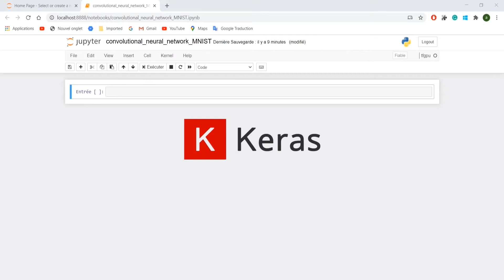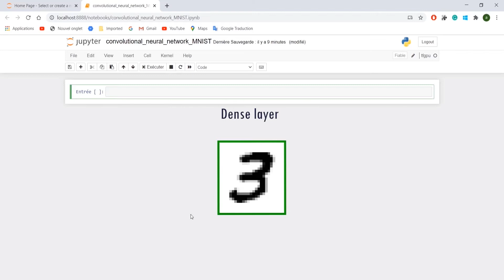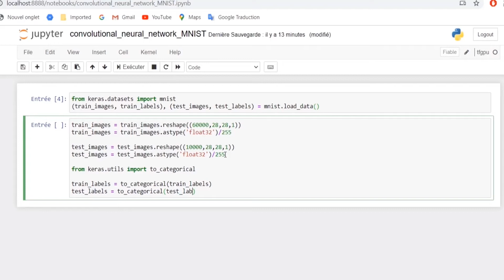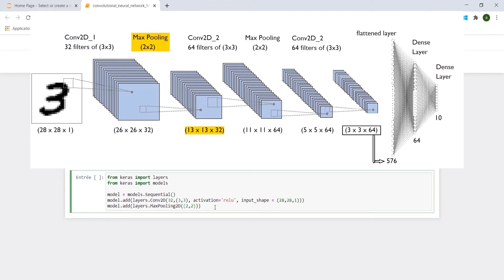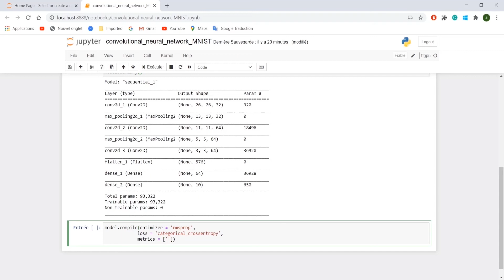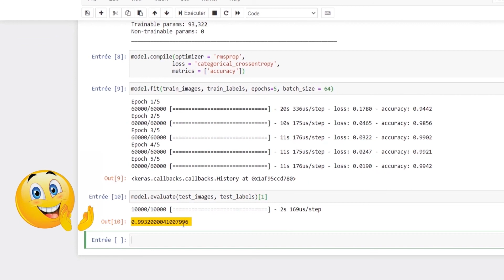#02 Convolutional neural network : MNIST Dataset (99% accuracy)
This tutorial will take you, step by step, to learn the basics of Deep Learning and to use the full power of Keras and Tensorflow